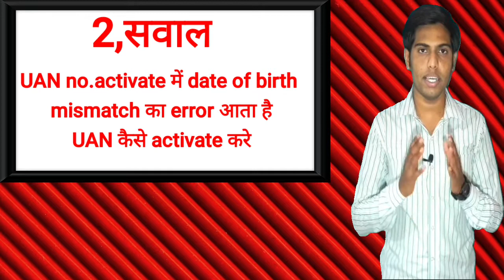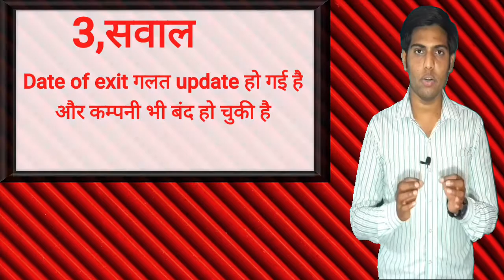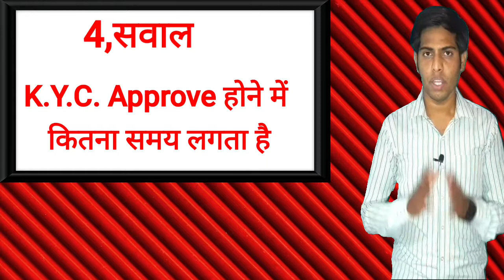PF account&bank account me name different he,UAN activate DOB mismatch,kyc approve kitna time lgega,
Date of exit wrongly update & Employer not available

नमस्कार दोस्तो
आज है SundayQnA epfo से जुड़े सवालों के जवाब आज की विडीयो में आपको मिलेंगे
इस वीडियो में पूछे गए सवाल नीचे दिए है,
1 सवाल-Date of exit update करे PF का सारा पैसा निकाल सकते है
2 सवाल-UAN no. activate में date of birth mismatch का error आता है UAN कैसे activate करे
3 सवाल-Date of exit गलत update हो गई है और कम्पनी भी बंद हो चुकी है
4 सवाल-KYC approve होने में कितना समय लगता है
5 सवाल-PF अकाउंट और बैंक अकाउंट में अलग-अलग नाम दर्ज है क्या claim sattle होगा

My Mic
My Tripode
green background